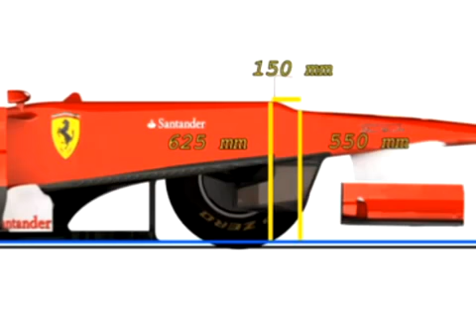Giorgio Piola spiega le novità del 2012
- Giorgio Piola spiega le novità su scarichi e musetto, introdotte con il nuovo regolamento 2012.